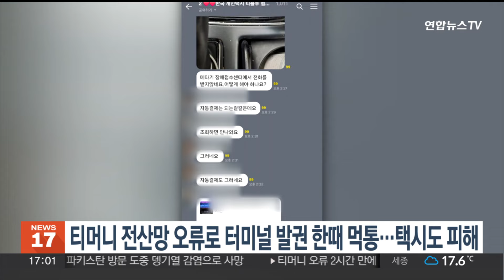티머니 전산망 오류로 터미널 발권 한때 먹통…택시도 피해 / 연합뉴스TV (YonhapnewsTV)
티머니 전산망 오류로 터미널 발권 한때 먹통…택시도 피해

오늘(27일) 오후 티머니 전산망 오류로 전국 고속·시외버스 터미널의 예매·발권 서비스와 택시 승인 서비스가 한동안 작동되지 않아 불편을 겪었습니다.

티머니에 따르면 오후 1시 6분쯤부터 전산센터 네트워크 오류로 티머니 택시 승인 서비스와 버스 예매 및 발권 서비스에 차질이 빚어졌으며 2시 41분에 모두 복구 조치됐습니다.

그러나 장애가 지속된 1시간 30분여간 전국 140개 버스 터미널에서 발권이 제대로 되지 않아 버스 출발이 늦어지는 등 피해가 이어졌습니다.

또 티머니 시스템을 활용하는 일부 택시에서도 운행 등록과 요금 수납에 차질이 빚어졌습니다.

티머니 측은 "불편을 끼친 데 사과드린다"며 "피해 보상안 마련에 최선을 다하겠다"고 밝혔습니다.